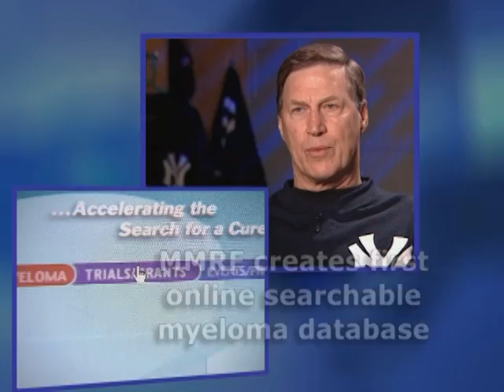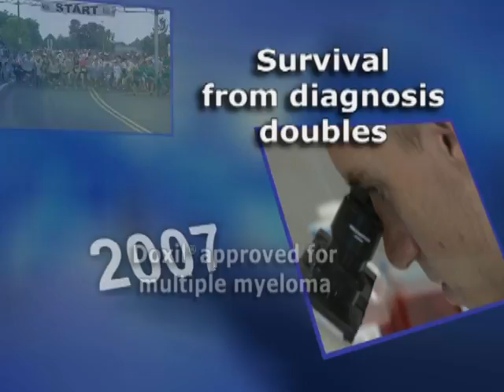Milestones of Progress - Multiple Myeloma Research Foundation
Since its inception in 1998, the Multiple Myeloma Research Foundation (MMRF) has reached significant milestones that are enabling patients to live longer, better lives and to share incredible memories with their friends and family that they once never dreamed they would see.